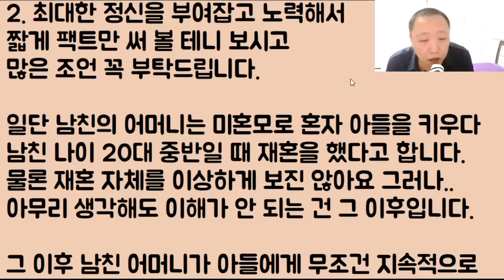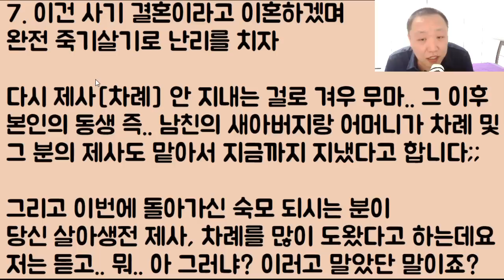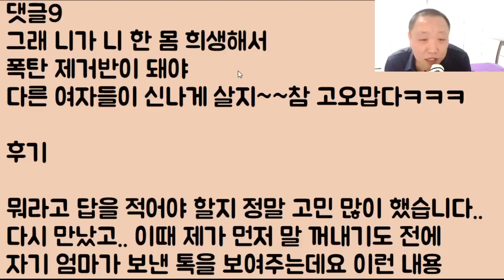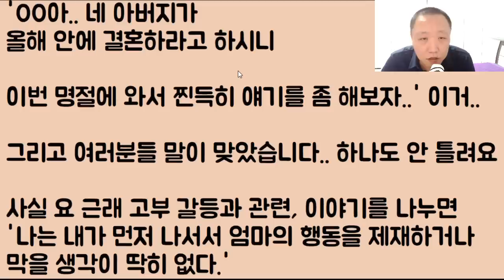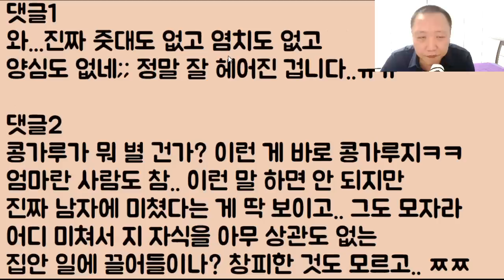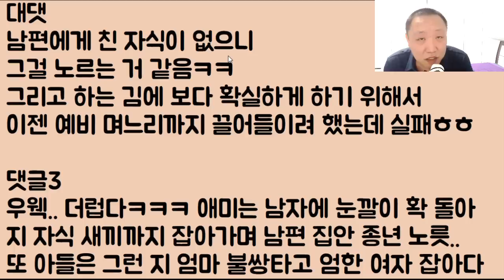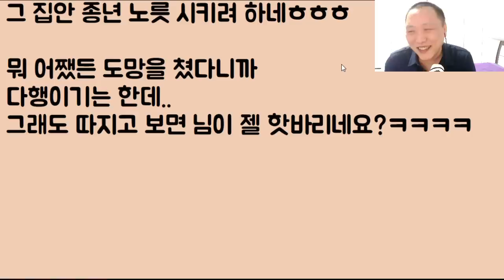[어지럽네ㅋㅋㅋ] 불쌍한 자기 엄마를 위해 새아빠 형님 '처' 제사는 물론.. 그 집안 차례까지 다 지내 달라는 놈 이게 완전 미쳤구나ㅋㅋㅋㅋㅋㅋ